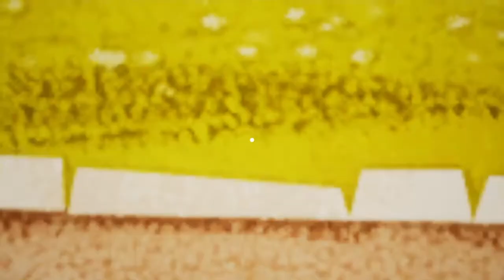Hello neighbor part 2: RED KEY